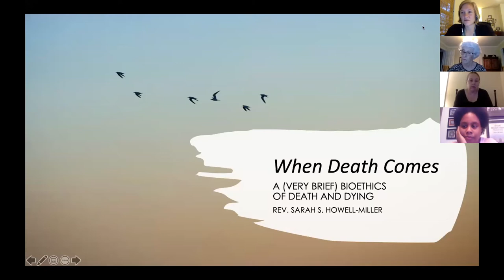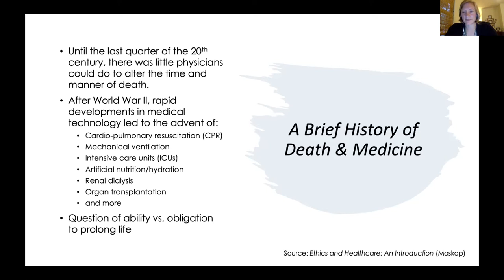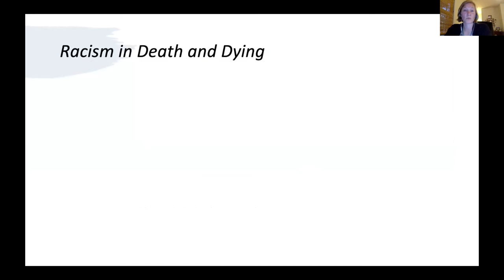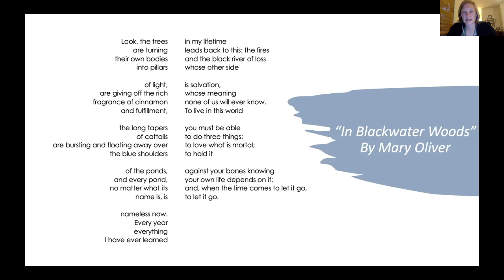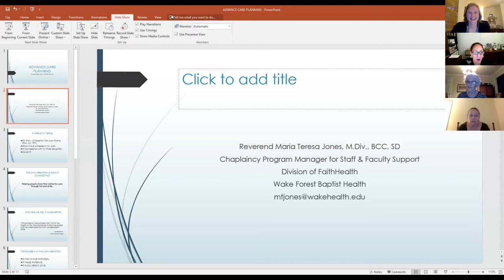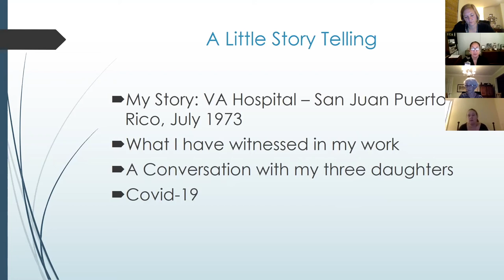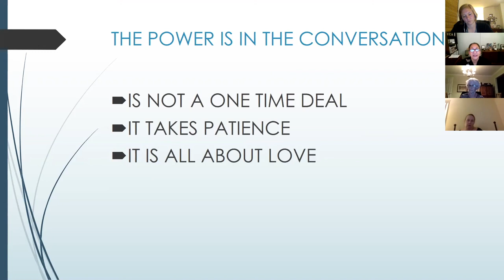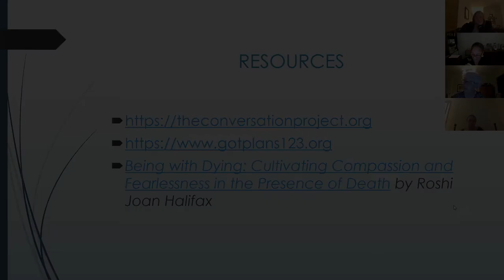Go Deep on Death & Dying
Rev. Sarah Howell-Miller and Rev. Maria Teresa Jones offer a bioethical and practical perspective on decisions in end-of-life care.